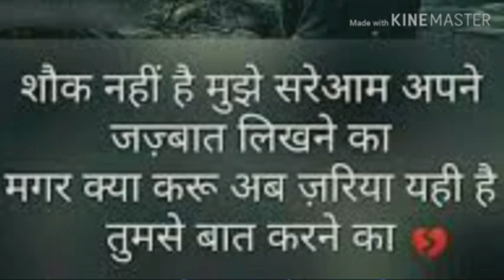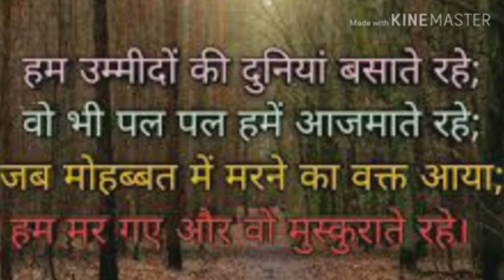" धोखा " देने के लिए शुक्रिया तुम ना मिलते तो दुनियां समझ में नहीं आती || ज्ञानसागर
नमस्कार दोस्तों
" अनमोल ज्ञान सागर " चैनल में हार्दिक स्वागत है

दोस्तों बार बार अनमोल ज्ञान सुनने से मन को शांति और दिल को सुकून मिलता है
बुरे विचार नेगेटिव विचार मन से निकलते हैं और अच्छे विचार मन में आते है
और कुछ नया करने का होंसला  मिलता है |